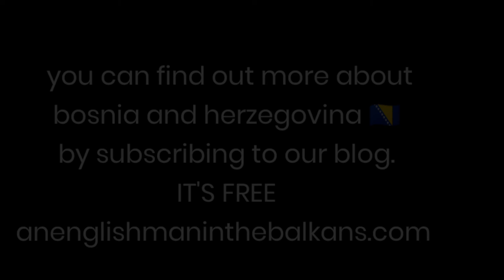Remembering the Former Yugoslavia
The Remembering Yugoslavia Podcast.

We talk to Podcaster Peter Korchnak about his fascinating Project.

The Remembering Yugoslavia podcast explores the memory of the country that no longer exists. How do people of the former Yugoslav republics remember and imagine their former homeland?

“I was born in a country that no longer exists (Czechoslovakia) and explore the memory of another (Yugoslavia)” Peter Korchnak.

This interview was recorded with a few hiccups due to buffering across our feed 😞

Ask us any questions or give a suggestion for a Podcast.